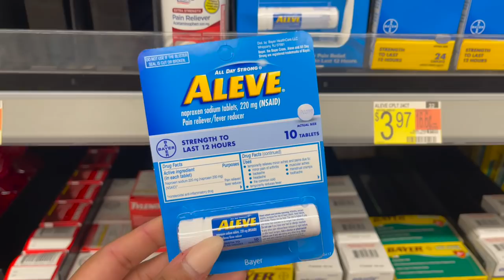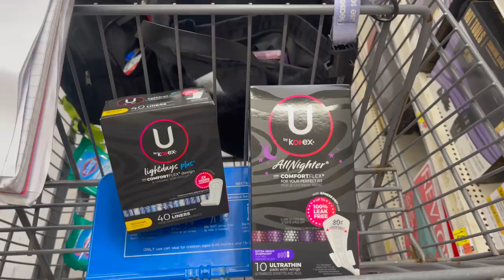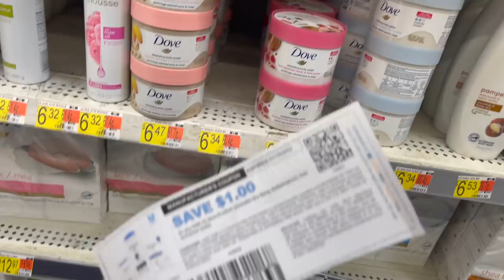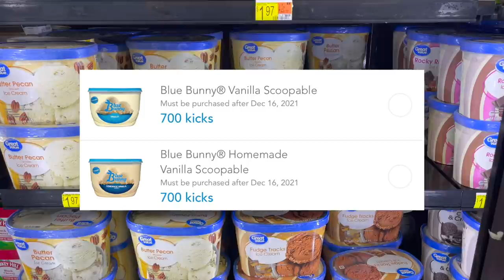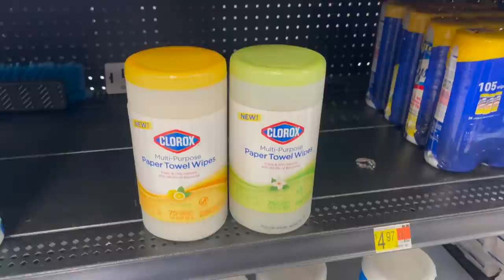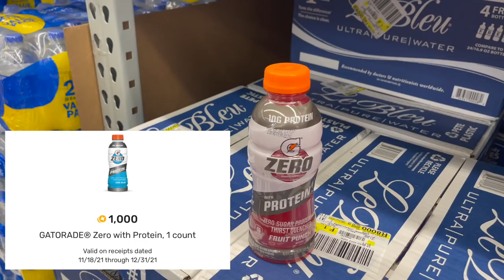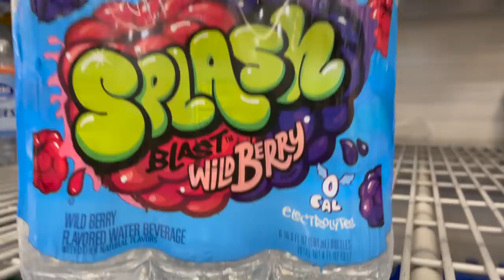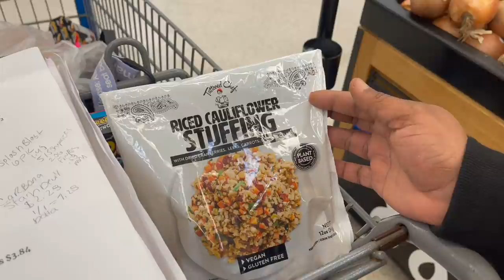Walmart Deals 12/20/21: Walmart Ibotta Haul: 7 FREEBIES: 22 DEALS: Couponing At Walmart This Week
Welcome Back Cents Savers!! We are back with your Walmart Deals 12/20/21 !! It’s a great day of deals!!  We have 7 FREEBIES and 22 EASY SIMPLE DEALS!! Some new, some old, some moneymakers!!  Plus Shopkick, Swagbucks, Fetch Rewards, and everything in-between!!

Code: eeanmg

Code: preycad

Code:WIN435455

Code: M1ATV